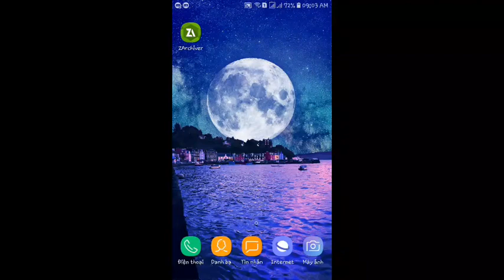HƯỞNG DẪN CÀI FILE MOD TRÊN KÊNH